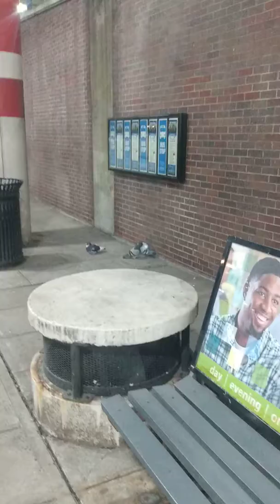Pigeons mate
X'D I have no words